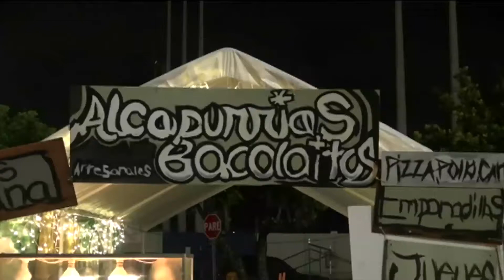Asi Somos en el Festival en Apoyo a Claridad video por Jose Rivera 2:28:15